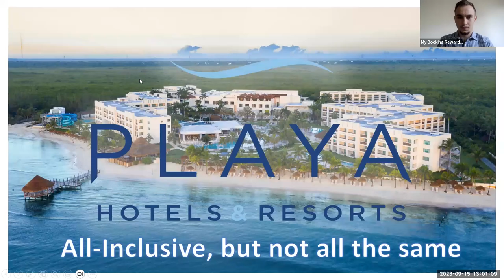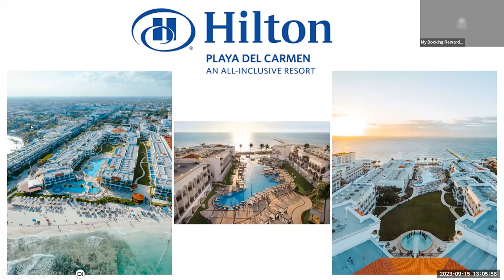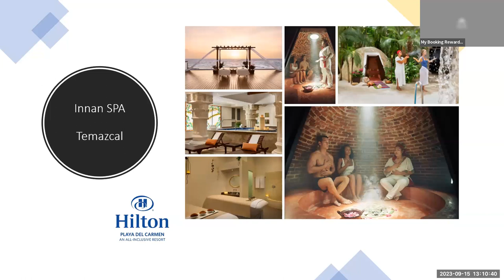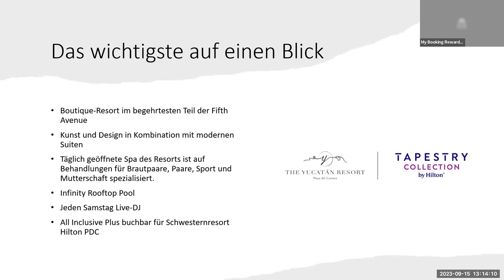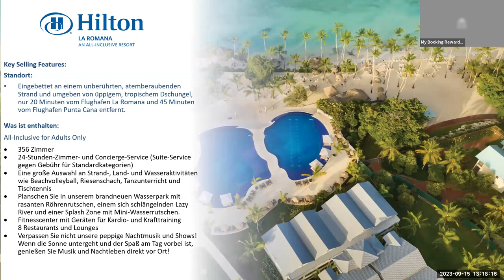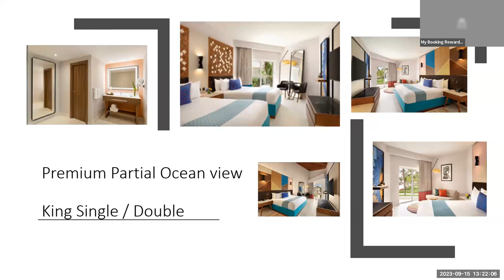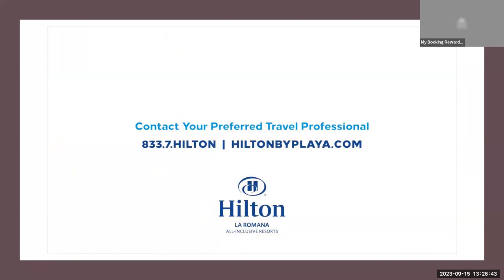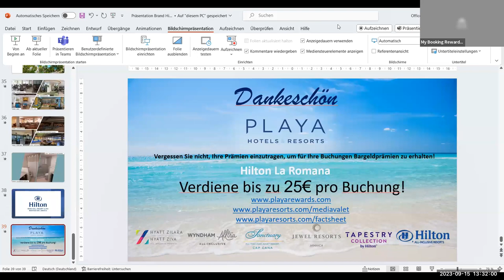Playa Hilton Webinar Auf Deutsch 15 Sep 23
Playa Brand Hilton

Hilton Playa del Carmen
The Yucatan Resort by Hilton
Hilton La Romana Family side
Hilton La Romana Adult side
Hilton Rose Hall